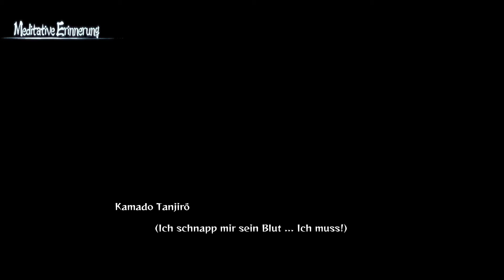Yahaba & Susamaru | Rang S | Demon Slayer -Kimetsu no Yaiba- The Hinokami Chronicle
~Demon Slayer -Kimetsu no Yaiba- The Hinokami Chronicle~
PS5 Gameplay von TobikoKaminari (2021)